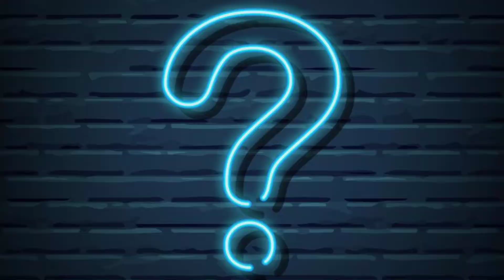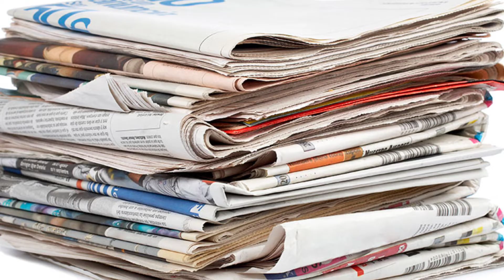Bholaa | 21 Amazing Facts | Ajay Devgan | Lokesh Kanagaraj | Dharmendra Sharma |Upcoming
0:00 Intro
0:50 kya hai movie ki khaas baate ?

KGF Chapter 2 is undoubtedly one of the most anticipated films in India right now. Starring Yash in a lead role, the film is scheduled to release on 14th April, set for a clash with Thalapathy Vijay’s Beast and Shahid Kapoor’s Jersey. But seems it isn’t going to be a three-way clash, and below is all you need to know.
Just a few days back, we learned how Aamir Khan’s Laal Singh Chaddha got postponed to 11th August, leaving the date of 14th April. Interestingly, on the same day, Shahid Kapoor announced his Jersey will be released on 14th April. And as we all know, KGF 2 and Beast have already booked the same dates.
Now, if reports are to be believed, KGF Chapter 2 might get postponed. Not to avert clash but the director Prashanth Neel isn’t satisfied with Yash’s intro song in the film. Neel wants to reshoot the song and has figured out a schedule for the same. Reportedly, the song will be shot in Hyderabad in a 5-day schedule.
Let’s see if KGF Chapter 2 is really moving on from 14th April 2022’s release.
Meanwhile, Sanjay Dutt, who plays an antagonist in the film, said his role of Adheera is one of the craziest he has ever played while talking to IANS.
“Adheera is one of the craziest characters I have played so far. He is fearless, powerful, and ruthless. There was a lot of physical prep required to become Adheera, about one and a half hours to do the make-up to get the look, and a lot of prep mentally to get into the skin of the character. The character required a lot from me in terms of these attributes,” said Dutt.

Description: kgf2 is one of the most awaited movies of the south Indian industry. But along with it, there are three other movies which can be a stiff competition to kgf, i.e. rrr, beast and radhe shyam. It will be very exciting to see which of these movies gives the best performance and earns the highest collection on box office.

Anchor - Nitin Dhaiya |
writer - sneha singh |
VE - Kunal |